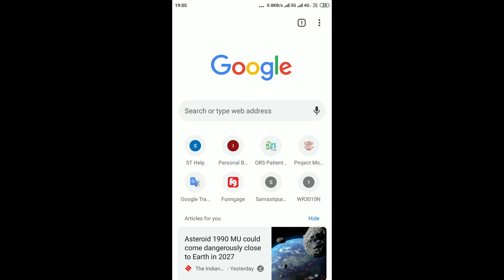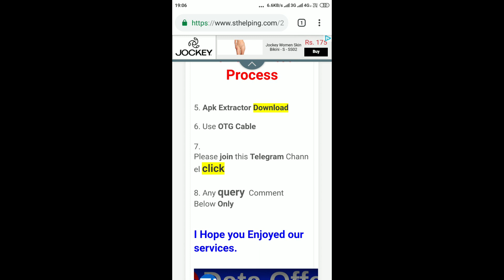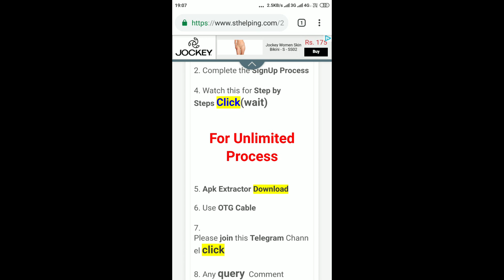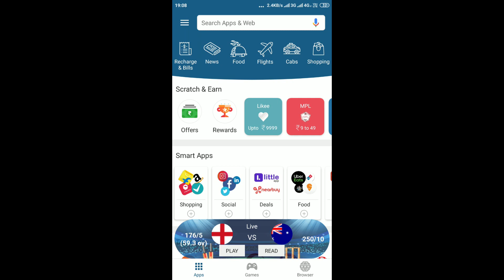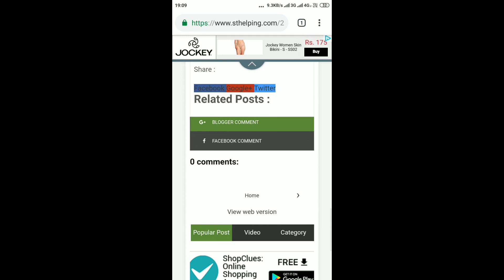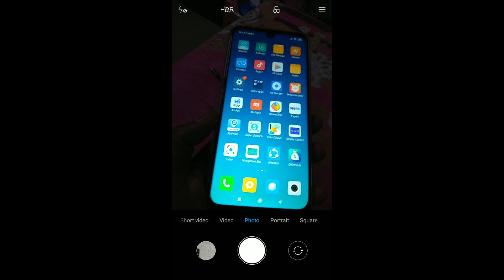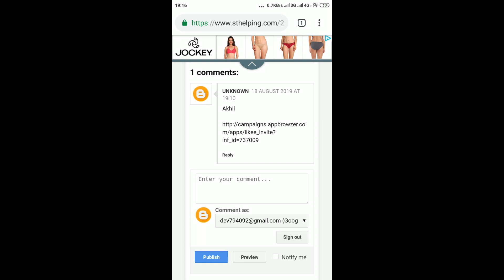Jio Data Loot एक बार फिर से Daily 2GB Free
Jio August-2019 Offer Data Loot, Daily 2GB